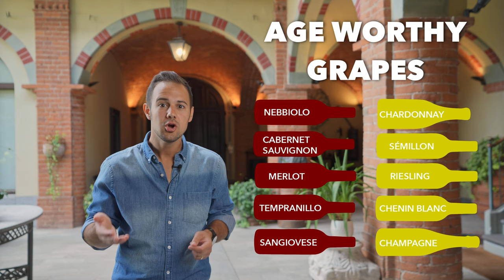Is OLD WINE better? - What happens when wines are cellared and age!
What happens as wine ages and gets older, and which wines should you cellar? First off, not all wine are meant to lay down. There are a select few grapes like Nebbiolo, Cabernet Sauvignon. Chardonnay, Riesling, and a few others that develop well. For a wine to age, you need the right grape, the right producer, and the right vintage. Once that's all accomplished, then the fun begins. As wine ages two things change; flavor and texture. Flavors start to turn from primary and fruity, to earthy and tertiary. The texture changes from bright and tannic to smooth and rich. Finding these old wines can be tough though; unless you lay them down yourself, old wines are rare and expensive.

00:00 What wines can age?
00:58 What changes with age? (flavor)
01:53 What changes with age? (structure)
02:13 How to find aged wines
03:07 Should you drink aged wine?

Enjoy the show? We’re independently owned and produced and would LOVE your support! You can also watch ad-free!

Wish learning about wine was easier? It’s fun AND easy with your personal sommelier, travel guide, and host, Vince! Join him on "V is for Vino" as he travels the world of wine - eating, drinking, and breaking down wine topics for you up close and personal!

Want to know more? On each episode of V is for Vino you’ll:

- Meet a winemaker and learn their story. One of the best parts of drinking wine is getting to know the place where it came from and the people who made it!

- Learn about the grapes. Vince breaks down wine topics easily and makes them fun and easy to understand!

- Visit the region. Not everyone gets to travel to wine country as much as they'd like, so experience the beauty and culture first hand with Vince. Travel the world and sip along from the comfort of your couch!

- Cook dishes that pair at a local restaurant…because what’s good wine without good food? Luckily, the world of wine is full of amazing chefs and restaurants ready to serve up something delicious to pair with the wine you just learned about.

BUY the wines from the show and get them delivered to your door

JOIN Vino VIP to watch ad-free, get wine discounts, watch exclusive Vino content for members only, join virtual wine tastings with Vince, fun giveaways, wine pairings and more!